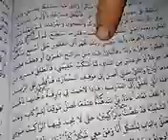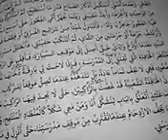Arabic language series:10 ورز سنگہ تیروم کیف أقضی یومی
Arabic language series:10   کیف اقضی یومی